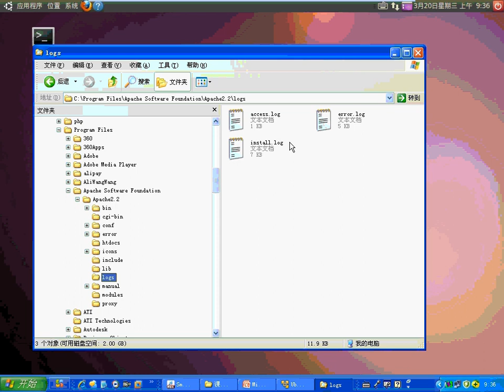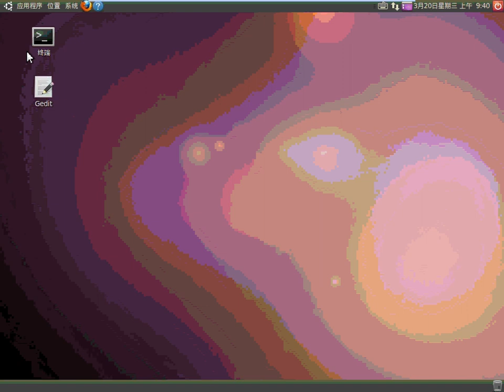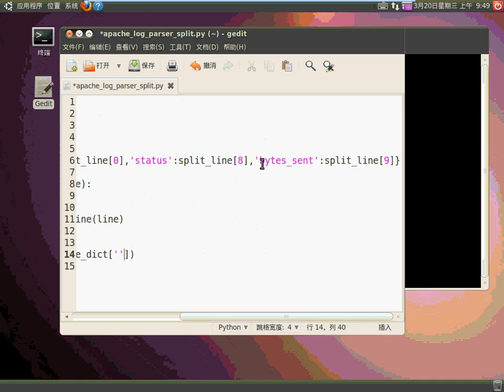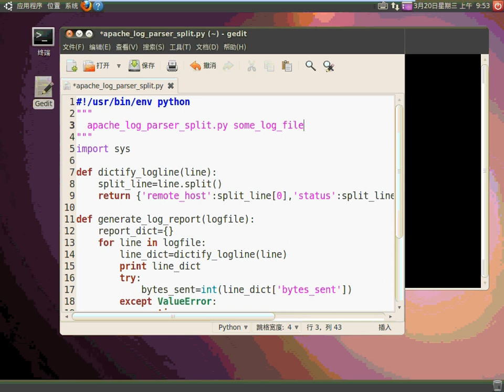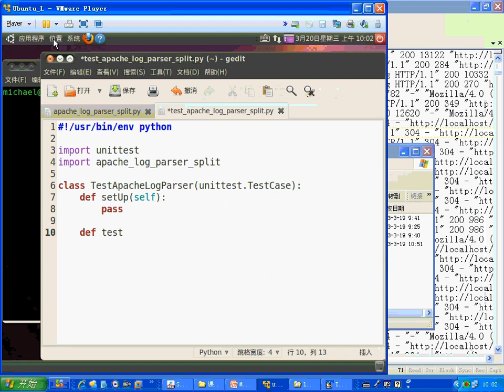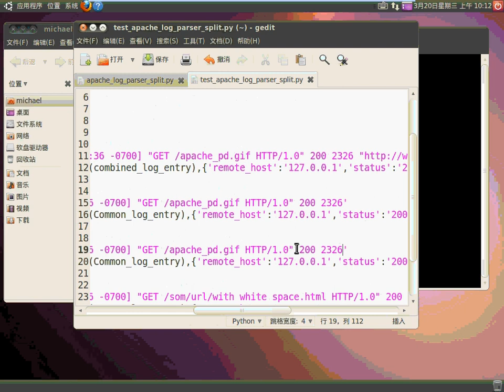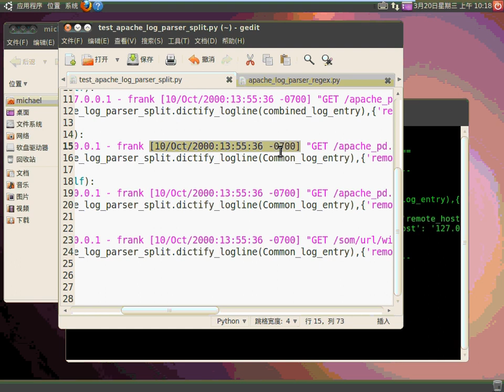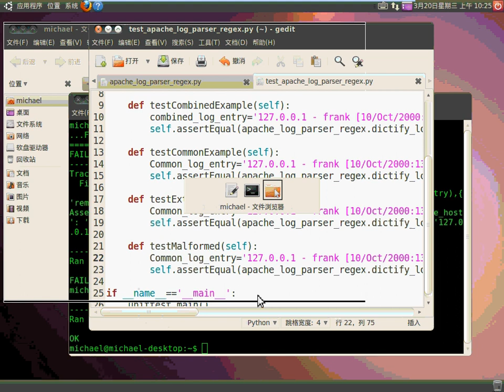Python系统管理-10.第3章文本_日志解析